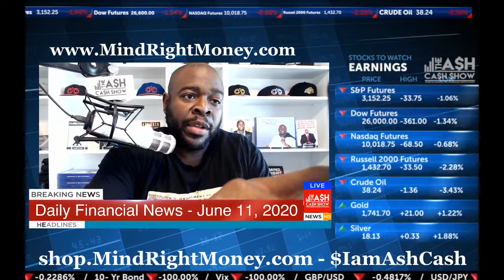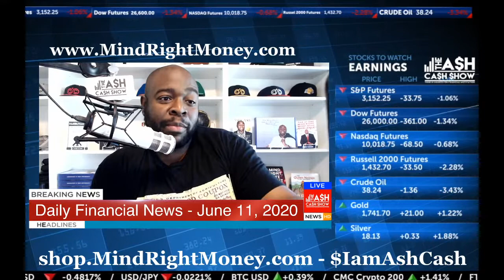6.12.20 TACS - Up & Down Stocks, Reopening Effects on the Economy, Starbucks Bans BLM + Ask Ash Cash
A lot in the news today... we talk about the roller coaster up and down of the stock market, what places are looking to open in July, Biden’s thoughts on George Floyd‘s death, Starbucks ban on employees from wearing Black Lives Matter attire, Trump and his Juneteenth celebration, Brianna Taylor and many many more

Daily Finance Television Show for the Culture by the Culture hosted by @IamAshCash - Every M-F 8am-9am EST